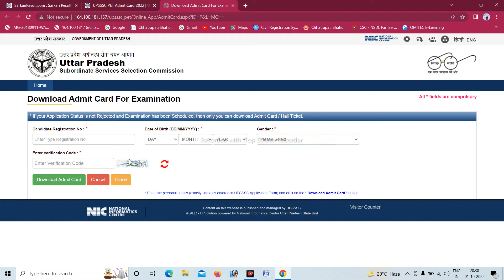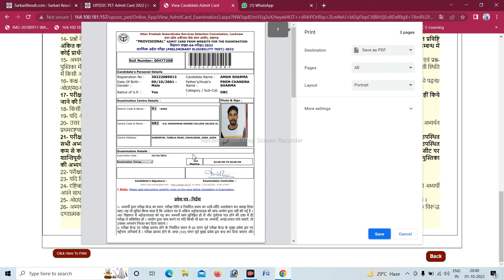ssc pet ka admit card kaise download kre 2022#पेट का एडमिट कार्ड कैसे डाउनलोड करे २०२२#ssc_pet2022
official website link  given below

ssc pet ka admit card kaise download kre 2022